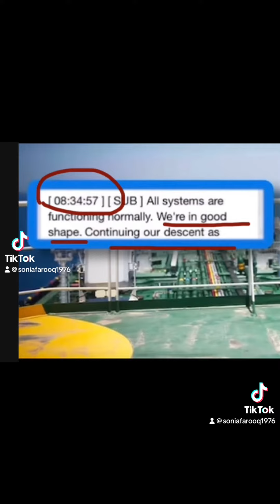The FINAL words between TITAN and the polar prince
I dont know whis this hasnt been released by the news channels. A pakistani youtube put his video out a day ago.

Youtube soniafarooq

Find the full transcript before its removed.